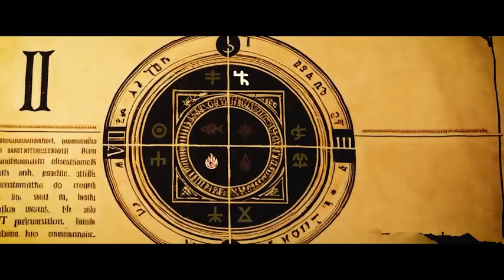DETECTIVE: RITUAL OF THE SEA | Trailer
From InterStudio and Awaken Realms comes this problem solving crime scene sci-fi thriller in which you collect all available evidence and deduce your way to any number of complex puzzles. Single player.